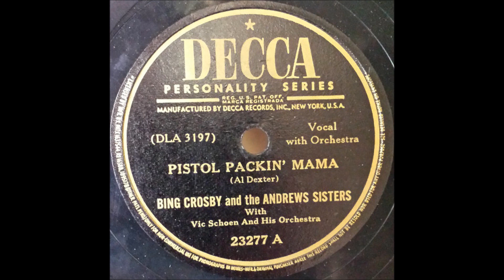BING CROSBY and THE ANDREWS SISTERS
They recorded many songs together.